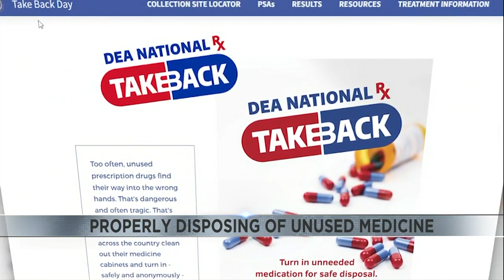Officials discuss the importance of disposing unused medicine